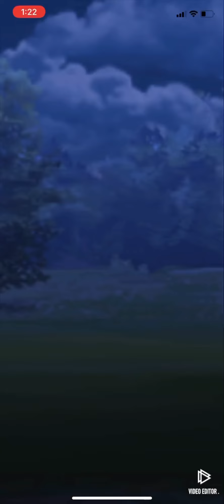Hypno Politoed Ninetales | Pokémon GO Great League GBL PvP | ポケモンGO グレートリーグ GOバトルリーグ | Liga Super